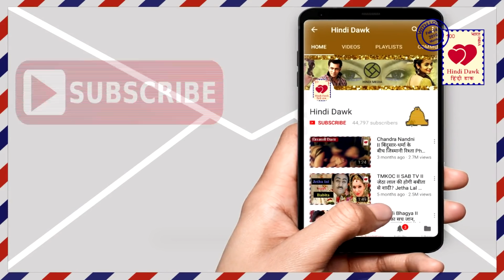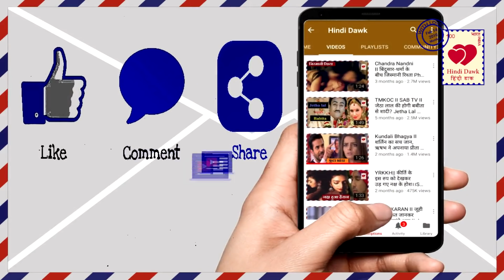YHM II इशिता की करनी से रमन हुआ गिरफ्तार,लगी हथकड़ी II Ishita gets Raman arrested II Star Plus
इशिता की करनी से रमन हुआ गिरफ्तार,लगी हथकड़ी